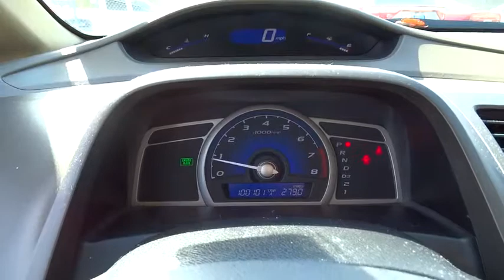2008 Honda Civic San Antonio, Austin, Houston, Boerne, Dallas, TX HDT6604A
2008 Honda Civic

Gunn Honda
14610 IH-10 W

CARFAX 1 owner and buyback guarantee. New In Stock.. Safety equipment includes: ABS, Curtain airbags, Passenger Airbag, Daytime running lights...Other features include: Power locks, Power windows, Sunroof, Auto, Air conditioning...